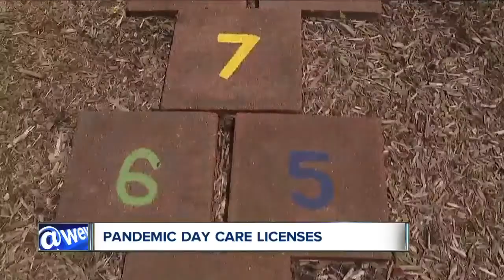Sunday weather and top stories